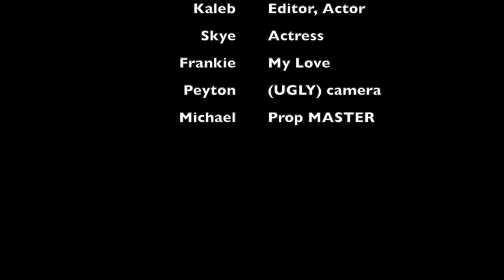Star of SM